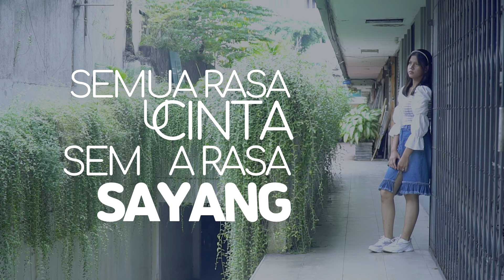Stra.T.G - Semusa Rasa (Official Lyric Video)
Joox:
KKBox: